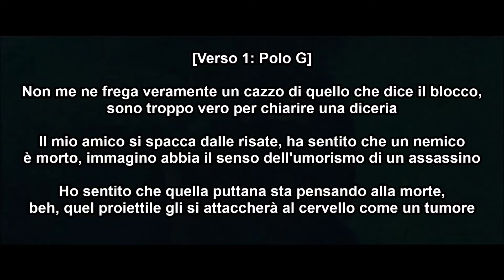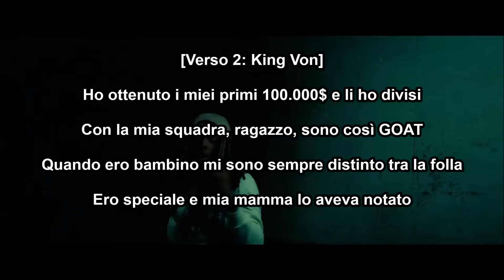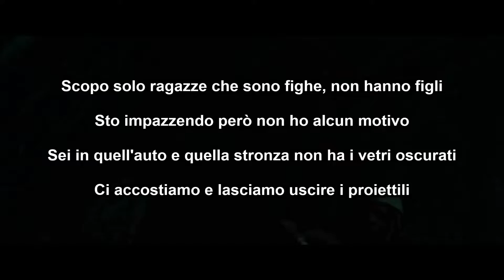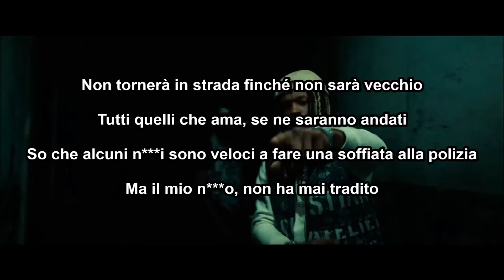King Von (feat. Polo G) - The Code | Traduzione italiana 🇮🇹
TESTO ORIGINALE:
Rob who? Take what? You tweakin'
I said it was war, lil' nigga, I mean it
I done got out the floor, who got shot? I don't know
Headshots up close, lil' nigga, I seened it
Gun got dirty, lil' nigga, I cleaned it
.45 Glock on the bottom where the beam is
If a nigga move foul then we aiming where his team is
Sitting lil' niggas down, motherfucker, you ain't mean it
Get caught, just stick to the code
Got some niggas locked up and they know what they know
My homie lost trial, he'll be gone for a while
If he give up me then they letting him go
He won't be back on the streets 'til he old
Everyone that he love, they gon' be gone
I know some niggas that's quick to give police a tip
But my nigga, he never folded

I don't really give a fuck what the block said, too official to clear up a rumor
My homie laugh hard, heard a opp was dead, guess he got a killer's sense of humor
I heard that pussy been thinking 'bout death, well, that bullet gon' stick to his mind like a tumor
Catch him and change him, look how they played him, he only gangster up on his computer
He played it foul and we gave him a pass, that don't mean we won't get on yo' ass in the future
And I won't trip when my lil' brother clutching, know how he puttin' in work with that Ruger
My sneakers Louboutin, these ain't Puma's
I got a low-end ho, she a booster
Nut on her face and I call her an Uber
He saving these hoes like his first name was Super
Now it's time to ride, is you ready or what?
Caught a few homicides, now they ain't letting up
Thirteen hundred shots when we ride in them trucks
Get on any side and we fucking you up
I used to trap with the gangsters and clucks
Straight in the slums where they prayin' for luck
Like I'm Giannis, I play for them bucks
Hood on my back and I came in it clutch, bitch

I got my first hundred thou' and I broke it down
With my team, boy, I am so goated
I always stuck out in the crowd when I was a child
I was special and my mama noticed
That nigga cool, but Von, he the coldest
I live my life like a book and I wrote it
I drop a song, then these niggas quote it
If he lookin' for me, I'm probably where his ho is
Only fuck bitches that's bad, ain't got no kids
I'm going crazy like I ain't got no sense
You in that car and that bitch ain't got no tint
We pulling up and we letting off four knicks
Don't need cap credit we giving out facelifts
He breathing hard, don't think he gon' make it
I chopped the block up and ain't have my face mask
So I'ma stay in, that's how my day end
Say he a heavy, we see at the weigh-in
He want a song or a verse, gotta pay then
Don't see me stopping, don't know where my brakes is
Only want blues, man I’m starting to get racist
Shit be getting real in that field and them chases
Can't go back now, I got too many cases
You don't look for me and see too many faces
Nigga, you in the way, and bitch, I'm your replacement